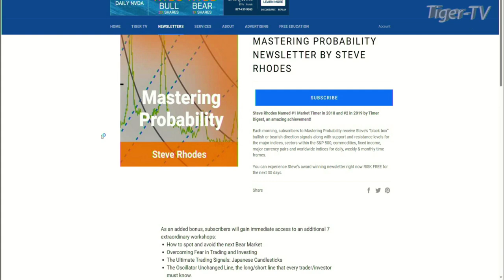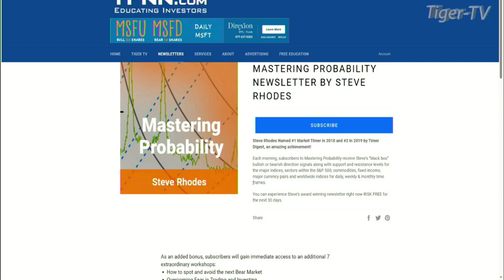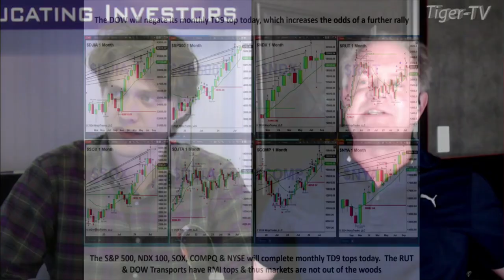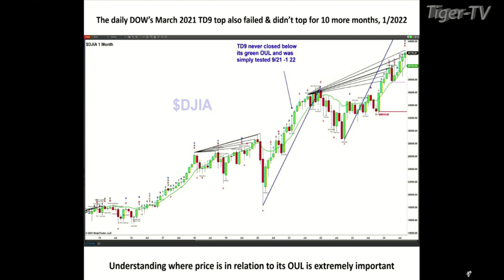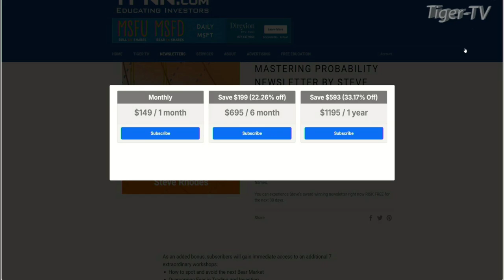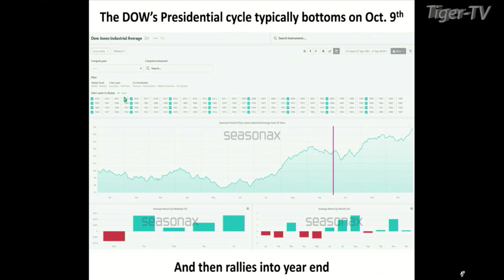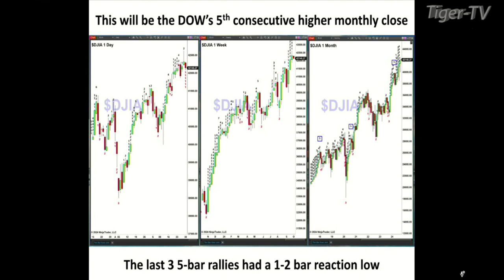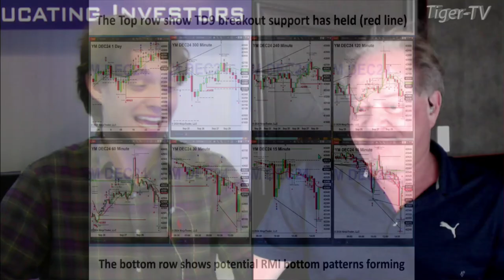September 30th, Steve Rhodes on The Tom O'Brien Show - 2024